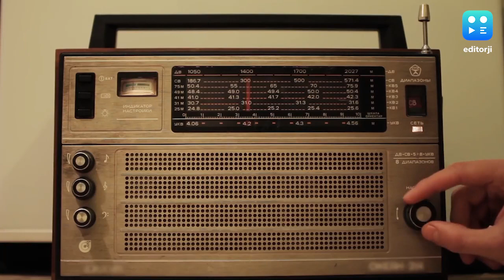History | 'मुझे नहीं लगता मेरी मौत इतनी जल्दी होगी', मौत से पहले पं. नेहरू ने क्यों कही थी ये बात?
On This Day in History 27 May: इतिहास के पन्‍नों में 27 May को कौन सी बड़ी घटनाएं घटी थीं. आज का दिन क्यों है खास, जानिए आज के दिन का इतिहास